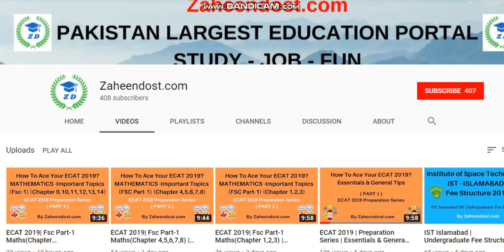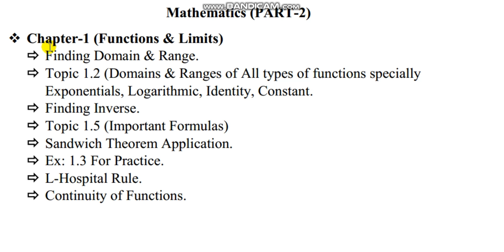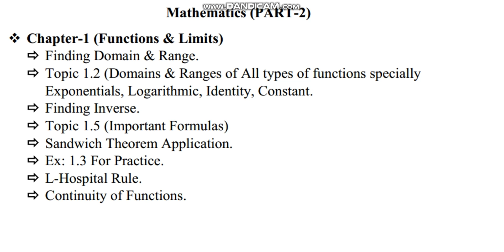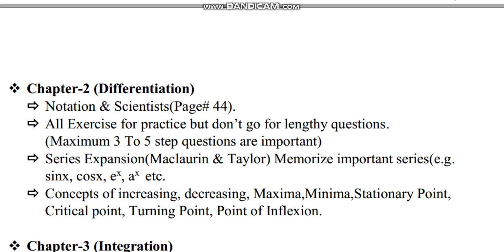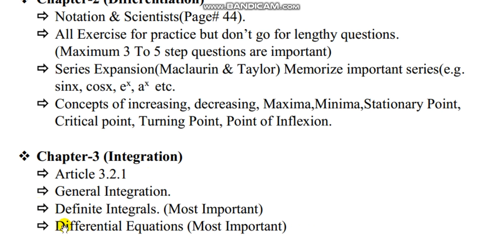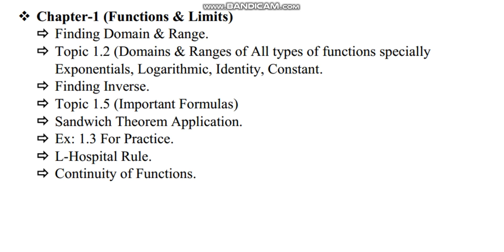ECAT 2020| Fsc Part-2 Maths(Chapter 1,2,3) | Important Topics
Most Important ECAT Tips Shared by previous years High Achievers of ECAT.
ECAT 2020 PREPARATION TIPS SERIES ( PART-5 )

Credit: G.E.T PREPARATIONS - Online Book Store
For getting ECAT Solved PastPapers Booklet,Kindly

Referred Clip: How to Study Smart & Effectively ?